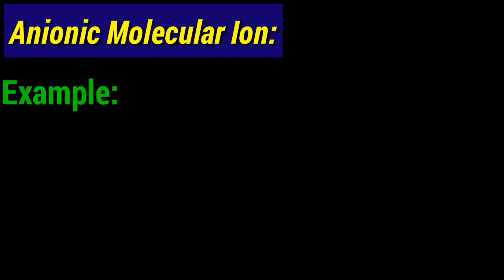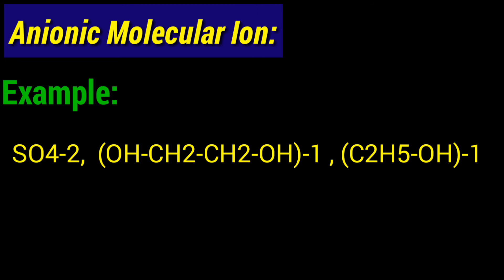Anionic Molecular ion | Anionic Molecular ion class 9th chemistry | what is Anionic Molecular ion